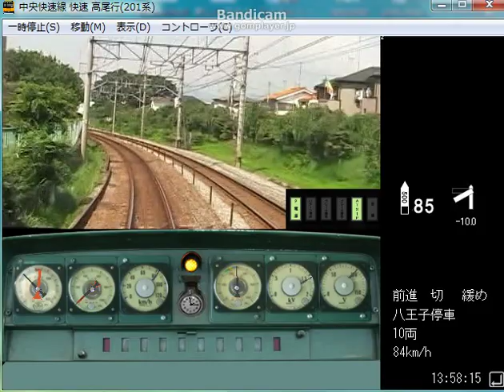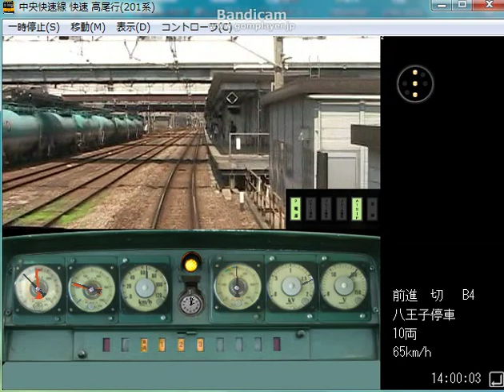鉄道運転シミュレータ 中央快速線 豊田～八王子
最終区間です。
また、豊田の発車メロディーが変更前です。